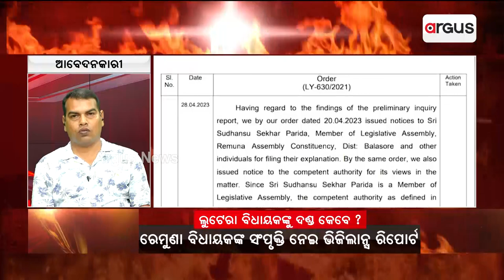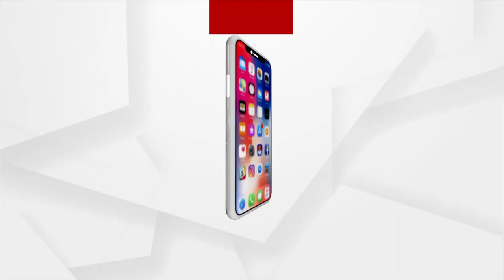Rok Thok | Remuna MLA Should Be Expelled Immediately